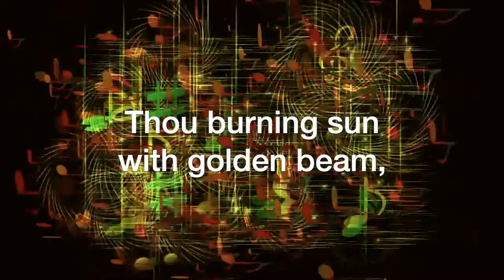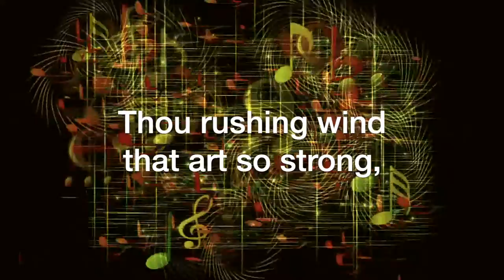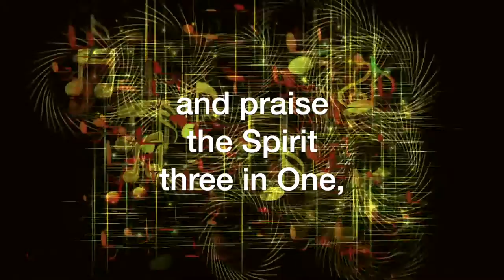All Creatures of Our God and King (arr. Molly Ijames)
All Creatures of Our God and King, lyrics by St. Francis of Assisi, arranged by Molly Ijames; sung by the Sheltering-In (Virtual) Choir of FPC Downey. Remote contributions from: Rebecca King Sommer, soprano; Julmina Elizabeth Marcelo, alto; Marius Evangelista, tenor; Norm Evangelista, bass, piano, and GarageBand.